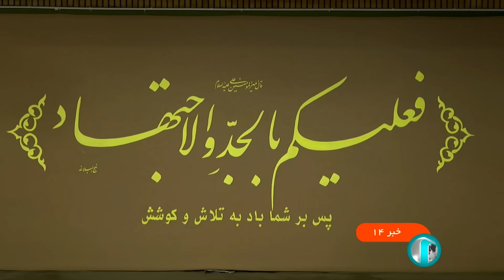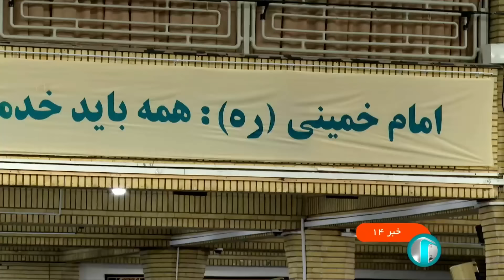خبر نیمروزی - یکشنبه 31 تیر 1403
آنچه می بینید:
00:00 آغازبندی
00:18 عناوین اصلی خبر
02:36 دیدار رهبر معظم انقلاب با رئیس و نمایندگان مجلس شورای اسلامی
20:09 حضور پزشکیان در صحن علنی مجلس
21:43 کنترل رشد نقدینگی و کاهشی شدن رشد روند پایه پولی در طول 20 سال گذشته - اجلاس سالانه بانک مرکزی
24:55 قطار کانتینربری ایران و چین آغاز به کار کرد
29:08 نخستین بار جا به جایی ذغال سنگ روسیه به هند از راه آهن ایران